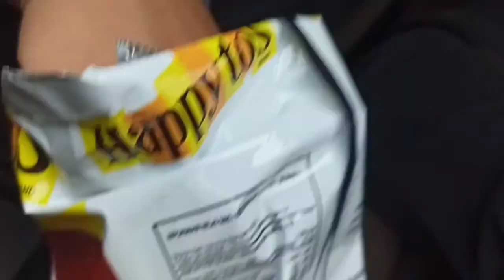SyidVlog - Serunya perjalan SYIDAN menuju MNCTV di acara Risingstar Dangdut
Sangat bangga sekali ketikan tim kreatif @RisingStarIndonesiaDangdut menghubungi kami untuk memberikan kejutan untuk Harun Maulana Yusuf personil Syidan yang sedang berjuang di ajang tersebut untuk hadir. Perjalanan ditempuh dari Cilegon sampai Jakarta penuh dengan canda dan tawa dari para personil Syidan. Ditonton ya

Nasheed
Nasyid
Nasyid Indonesia
Nasyid Banten
Nasyid Serang
Nasyid Cilegon
Nasyid Tangerang
Nasyid Pandeglang
Nasyid Lebak
Nasyid Rangkas
Nasyid Jakarta
Nasyid Jabodetabek
Nasyid Bogor
Nasyid Depok
Nasyid Bekasi
Nasyid Nusantara
Nasyid Malaysia